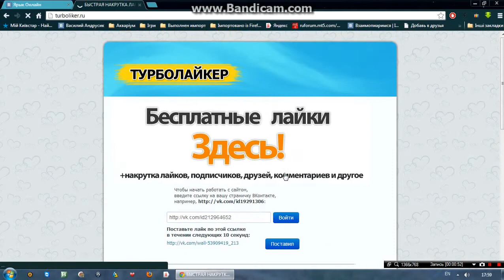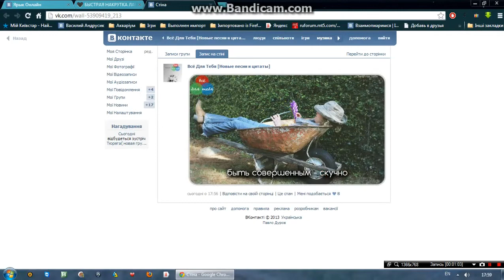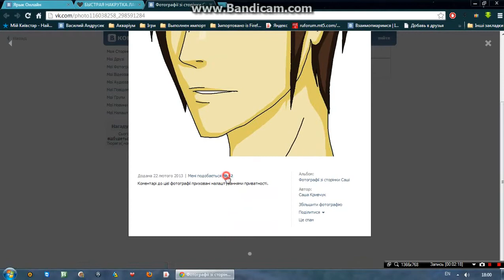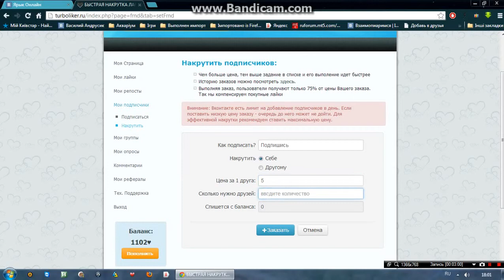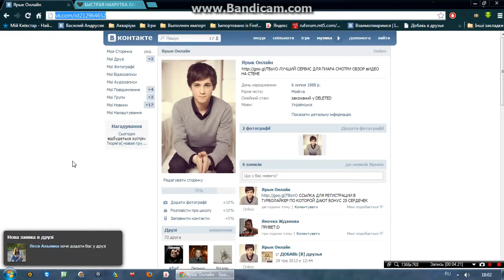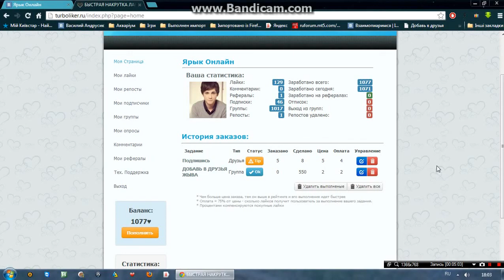НАКРУТКА ДРУЗЕЙ ВКОНТАКТЕ БЕСПЛАТНО И БЫСТРО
КАК РАСКРУТИТЬ ГРУППУ ВКОНТАКТЕ бесплатно
КАК РАСКРУТИТЬ РЕПОСТЫ ВКОНТАКТЕ бесплатно
БЕСПЛАТНАЯ РАСКРУТКА ГРУПП , РАСКРУТКА СТРАНИЧКИ , ДОБАВЛЕНИЕ ДРУЗЕЙ и ВСЁ СВОИМИ СИЛАМИ , БЫСТРО и КАЧЕСТВЕННО
Не вкладывая денежных средств можно хорошо раскрутить свою страничку и группу в ВК. Никаких своих личных данных вводить не требуется, скачивать ничего не надо. Все прозрачно и безопасно. За сохранность своей страницы можно не беспокоиться!
Добавить друзей в Вконтакт
+ друзья
+ добавить друзей в вк
раскрутить группу
раскрутить группу быстро
раскрутить бесплатно